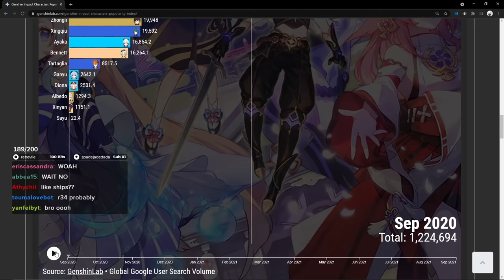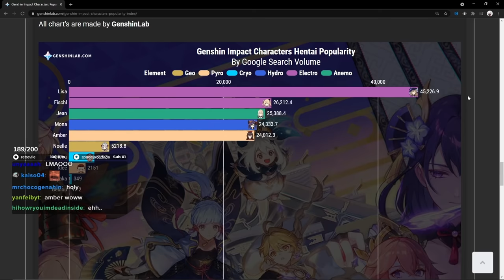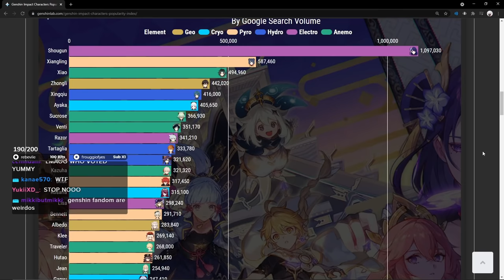I Speedran Genshin Impact with Every Player's Dream Team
can't wait for itto